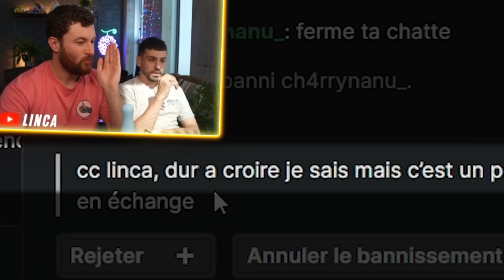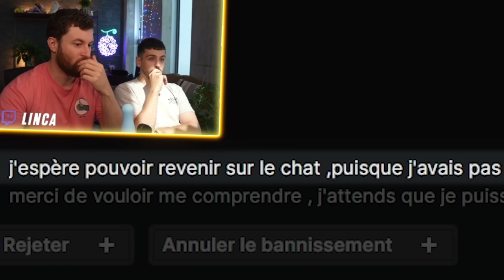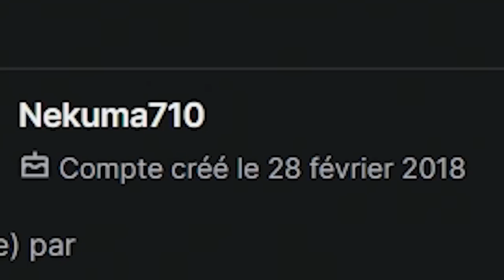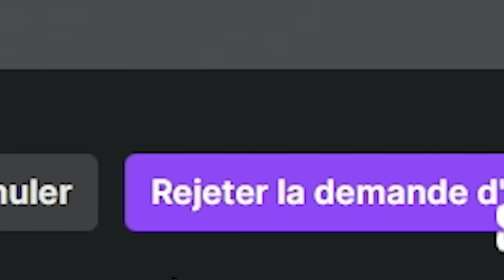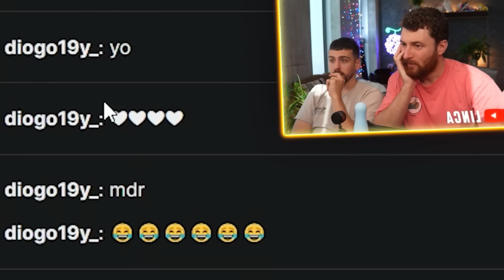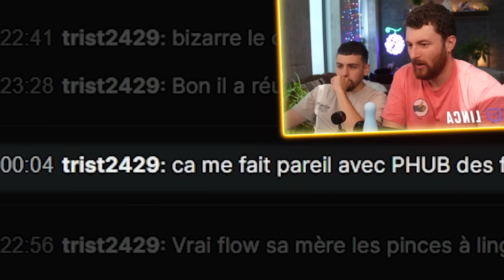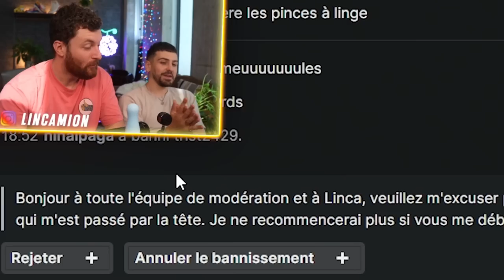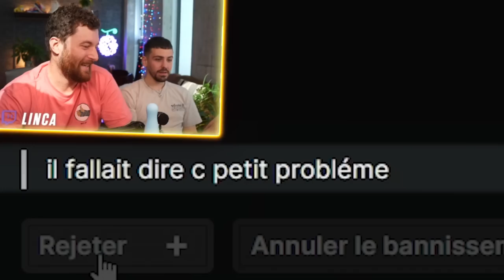TRIBUNAL DES BANNIS AVEC @Joyca ⚖️ (vous nous avez fatigué)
On a fait un tribunal des bannis avec  @JOYCA  et c'était bien